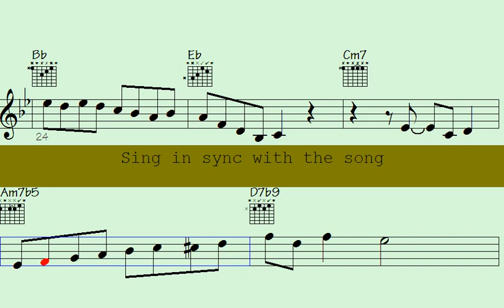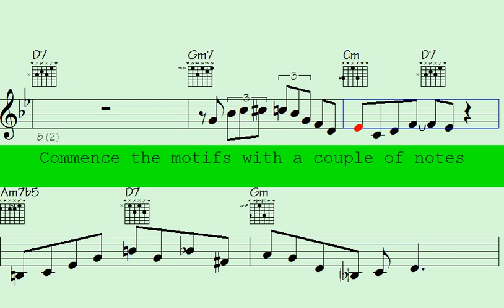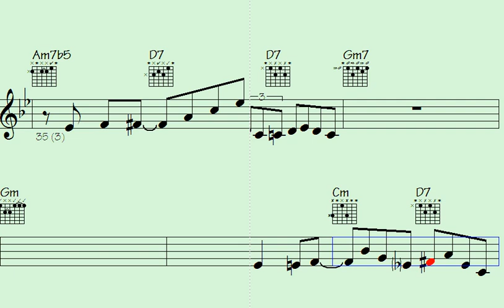🎷🟡Filmmaking Secrets Revealed: Mind-Blowing Funk Guitar Sax Ornamentations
Are you tired of being the only one in the room who can't play a jazz lick? Look no further. In this hilarious and informative video, you'll learn the hottest licks and techniques from country jazz, guitars and piano. You'll be impressing your friends and family in no time, and maybe even make that cute girl/guy in your music class notice you. Don't miss out on this opportunity to finally unleash the jazz master within you, (or at least sound like you know what you're doing). Click play now and let's get those fingers moving.

Thanks for supporting my data file hosting/maintenance, here's the link to check out all data of this song: Transformed Beauty (music sheet notation - transposable solos/licks in midi file - video to play along...)

b6p funk sax guitar